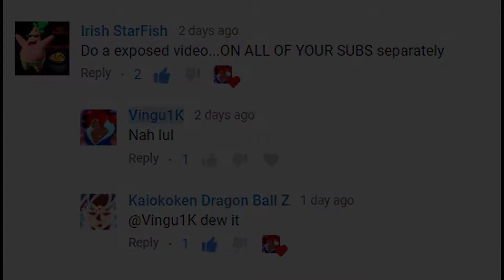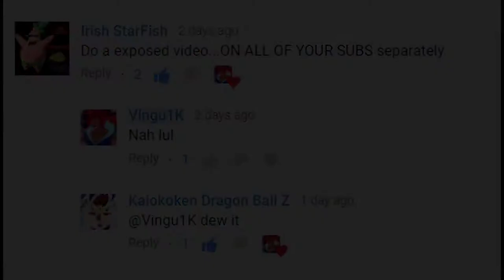BIG NEWS FOR EXPOSED VIDEOS!! (ARE YOU NEXT?!!)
If this thing ends up going south... well let's just hope things don't go south...